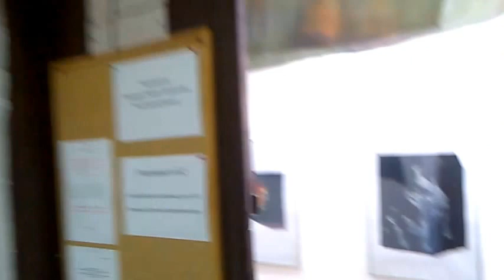DAMY RADĘ,GDY MAZUR ZA DORADZANIE NA STRONĘ PEPICZKÓW PRZEPĘDZIMY I PO LICHWIE!!!